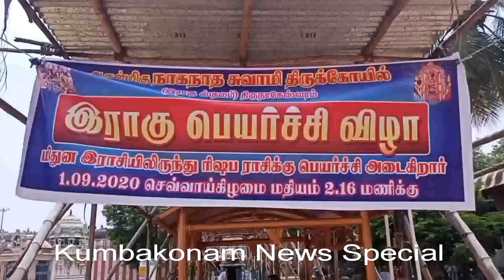Kumbakonam News Sep 2020 Raghu Peyyarchi @ Thirunageswaram Raghu Temple on 01 09 2020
இராகு பெயர்ச்சியை முன்னிட்டு கும்பகோணம் அருகேயுள்ள திருநாகேஸ்வரம் நாகநாதசுவாமி கோயில் அருள்பாலிக்கும் மங்கல ராகுவுக்கு சிறப்பு ஹோமம், விசேஷ அபிஷேக ஆராதனை, தங்க கவசத்தில் அருள்பாலித்த ராகு பகவானை ஏராளமானோர் தரிசனம் செய்து மகிழ்ந்தனர்

     நவக்கிரகங்களில் இராகு பகவானுக்குரிய ஸ்தலமாக போற்றப்படுவது கும்பகோணம் அருகேயுள்ள திருநாகேஸ்வரம் நாகநாதசுவாமி திருக்கோயில்,  இங்கு இராகு பகவான் நிருதி மூலையில் தனது இரு மனைவியரான நாகவல்லி மற்றும் நாககன்னியுடன் வேண்டுவோருக்கு வேண்டுவன அருளும் மங்கள ராகுவாக அருள்பாலிக்கிறார், இத்திருக்கோயிலில், இராகு பகவான் மூலவர் நாகநாதசுவாமியை சிவராத்திரியின் முதல் காலத்தில் வழிபட்டு தன் சாப விமோசனம் பெற்றதாக வரலாறு, இத்தலத்து மூலவரை சூரியன், சந்திரன், பிரம்மா, கார்கோடகன் ஆகியோரும் வழிபட்டுள்ளனர்

     இத்திருக்கோயிலில் இராகு பெயர்ச்சி  ஒன்னரை ஆண்டுகளுக்கு ஓர்முறை நடைபெறுவது வழக்கம், இராசி கட்டத்தில் இராகு மற்றும் கேதுவிற்கு என்று சொந்த வீடு இல்லை அவர்கள் எந்த வீட்டில் எந்த கிரக சாரத்தில் இருக்கிறார்களோ அதற்கு ஏற்ப பலன் அளிப்பார்கள், மற்ற கிரகங்களில் கடிகார வலமாக அடுத்த ராசிக்கு செல்வர் ஆனால் இராகுவும், கேதும்வும் மட்டும் அப்பிரதட்ணமாக கடிகார சுற்றுக்கு மாற்றாக செல்வர்

    இத்தலத்தில் இன்று பிற்பகல் 02.16க்கு இராகு பகவான் மிதுன ராசியில் இருந்து ரிஷப ராசிக்கு பெயர்ச்சி ஆனார் இதனையொட்டி கடந்த 30ம் தேதி சிறப்பு ஹோமம் தொடங்கியது இன்று முற்பகல் 4 ஆம் கால பூர்ணாஹ_தியும் தொடர்ந்து மகா தீபாராதனை  நடைபெற்றது தொடர்ந்து இடம் புறப்பாடும், பிறகு  இராகு பகவானுக்கு மாப்பொடி, திரவியப்பொடி, மஞ்சள்பொடி, தேன், பஞ்சாமிர்தம், பால், தயிர் சந்தனம் உள்ளிட்ட மங்கள பொருட்களால் சிறப்பு அபிஷேகமும்,  விசேஷ பூஜையும் நடைபெற்றன அதனை அடுத்து தங்க கவசத்தில் அருள்பாலித்த இராகு பகவானுக்கு மகா தீபாராதனை செய்யப்பட்டது  இப்பெயர்ச்சியினை முன்னிட்டு மேஷம், ரிஷபம், மிதுனம், சிம்மம், கன்னி, விருச்சிகம், தனுசு, மகரம் ஆகிய ராசியினர் பரிகாரம் செய்து கொள்வது நல்லது

         பேட்டி : த சங்கர் சிவாச்சாரியார்